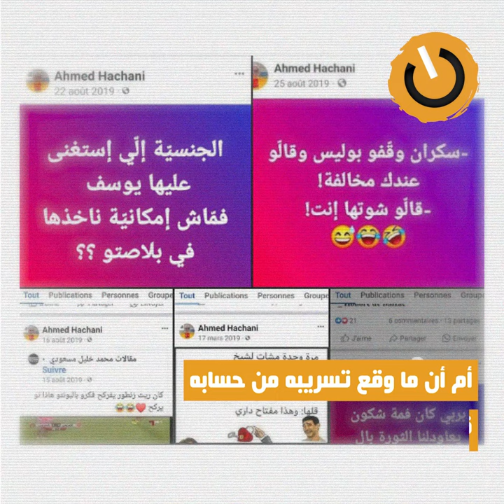نواة في دقيقة: سلطان يغير حاشيته كما يغير جواربه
استجابة لصراخ الجوقة، أقال قيس سعيد موظفته برئاسة الحكومة مساء الثلاثاء 1 أوت وعوضها بآخر. تغيير موظفين لا ينتظر منه تغيير في السياسات، بل مزيدا من السرعة في السمع والطاعة والتنفيذ للقرارات الحكيمة الصادرة عن منقذ البشرية، سيد أسياد العلو الشاهق.